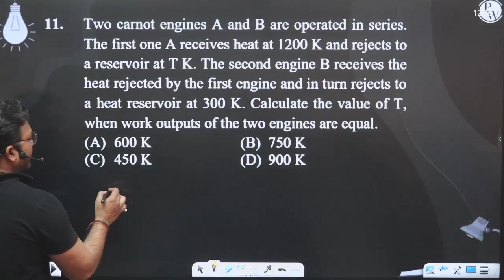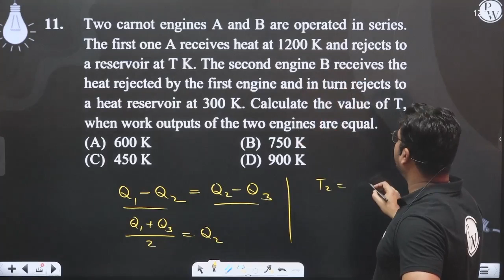Two carnot engines A and B are operated in series. The first one A receives heat at 1200 K and r....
Two carnot engines A and B are operated in series. The first one A receives heat at 1200 K and rejects to a reservoir at T K. The second engine B receives the heat rejected by the first engine and in turn rejects to a heat reservoir at 300 K. Calculate the value of T, when work outputs of the two engines are equal.